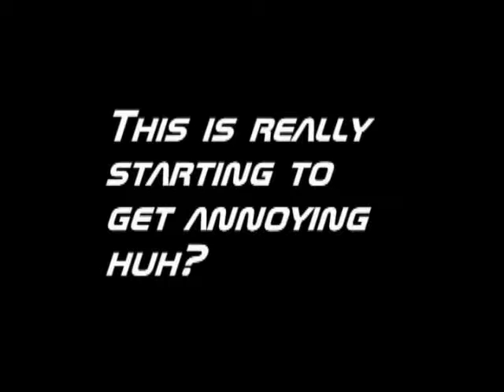Fire Emblem Path of Radience Episode 33-Come Sail Away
Where would Fire Emblem be without it's Sea Voyages?
My audio may sound different, I started using Audacity in this part.